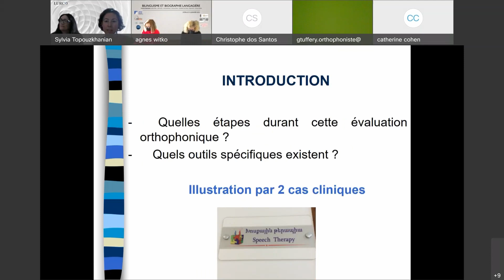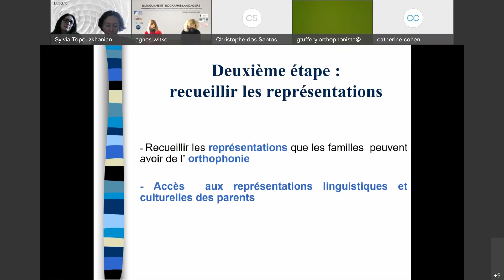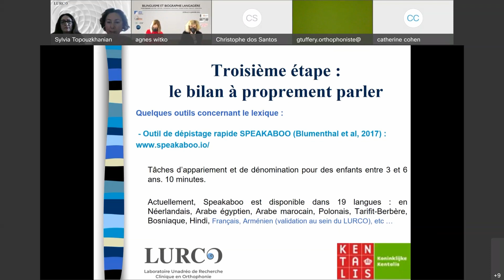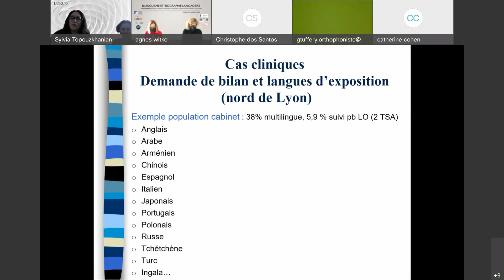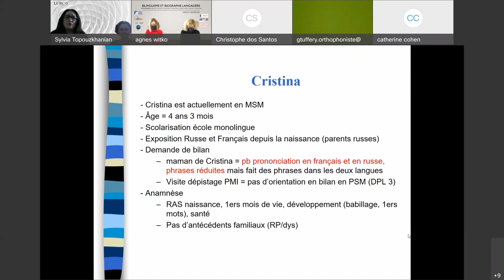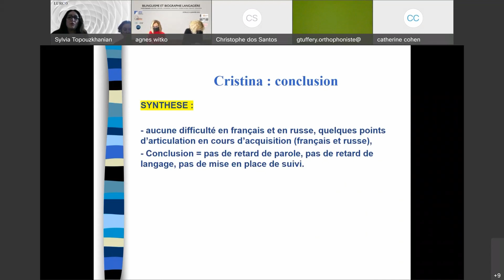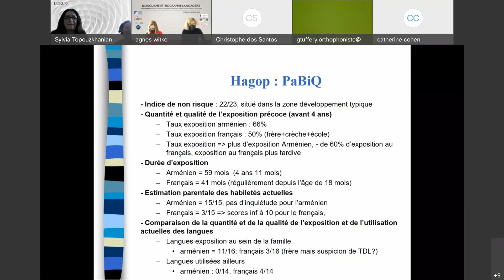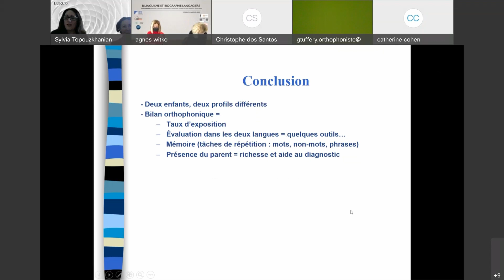6. Biographie langagière et bilan orthophonique - G. Hilaire et S. Topouzkhanian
Biographie langagière et bilan orthophonique

Projet Bilinguisme et Biographie Langagière

Intervenantes :
- Géraldine Hilaire, orthophoniste, PhD., UNADREO-LURCO, ERU bilinguisme
- Sylvia Topouzkhanian, orthophoniste, PhD., UNADREO-LURCO, ERU bilinguisme

Financeurs : Université Lumière Lyon 2, CNRS, Laboratoire Dynamique du Langage, ENS de Lyon, Université Claude Bernard Lyon 1, LabEx ASLAN, Laboratoire ICAR